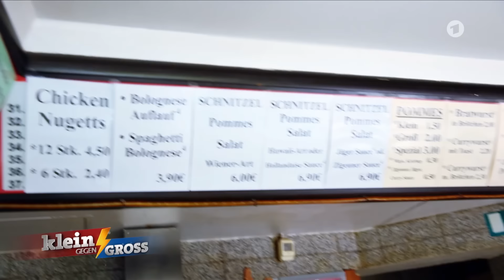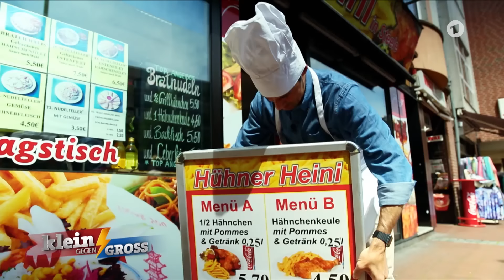In der 5. auf Neuntklässler-Niveau! Kai besucht Mathe-Genie Lina (10) | Klein gegen Groß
Lina Mai ist ein kleines Mathe-Ass! Sie rechnet für ihr Leben gerne. Sie geht in die fünfte Klasse, ist aber schon auf dem Mathe-Niveau der achten oder neunten Klasse. Für ihre Mathe-Hausaufgaben braucht sie nur 10-15 Minuten. Wenn sie fertig ist mit allen Hausaufgaben und ihr langweilig ist, lernt sie gerne noch ein bisschen mehr Mathe, denn „Mathe macht mir irgendwie Spaß!“, erzählt sie uns.

Neue Videos auf unserem YouTube-Kanal: Dienstag & Donnerstag um 16 Uhr, Sonntag um 12 Uhr